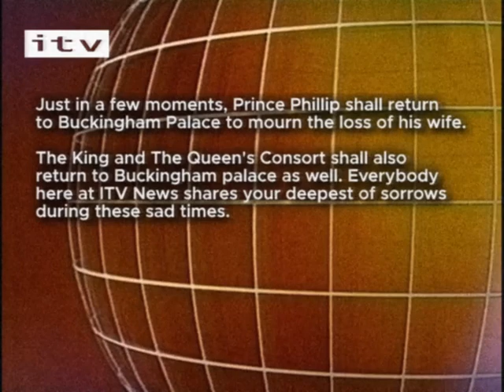ITV EAS Scenario - The Queen's Death (2001)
It was the most saddest day in the history of Britain...

This EAS scenario may contain topics that may be sensitive to some people.

Do not play this in public or broadcast this as it will cause mass panic. I am not responsible for your actions.